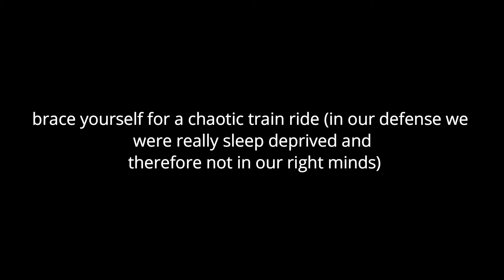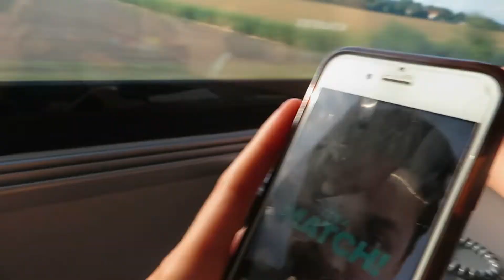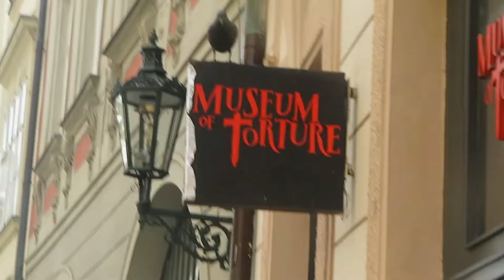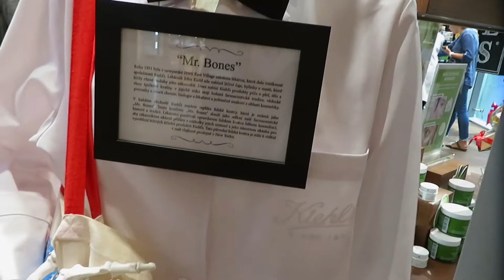i continue to embarrass myself in prague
no i did not shit myself, pls dont less this be all that i am remembered for when i die.